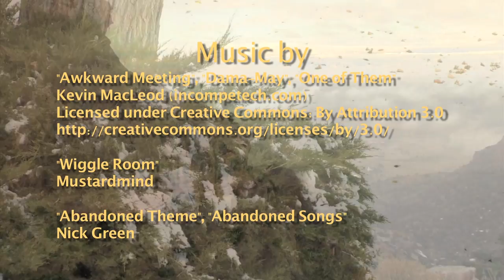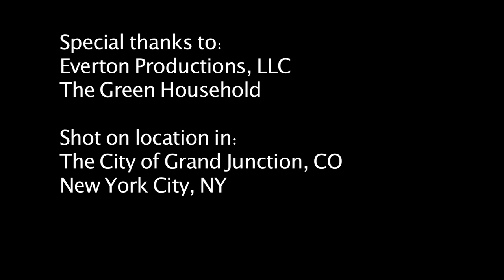Episode 12: Oct 16, 2027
Here's episode 12 of Abandoned! Only a few left. Enjoy!